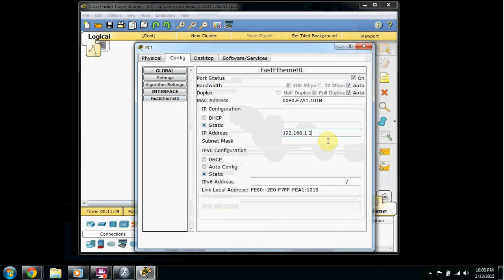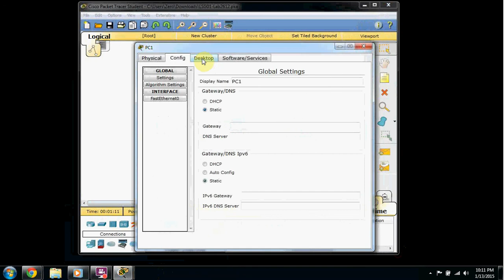Small Network (Lab 2.6.1.2) in Cisco's Packet Tracer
Cisco Packet Tracer: Topology Orientation and Building a Small Network (Lab 2.6.1.2)